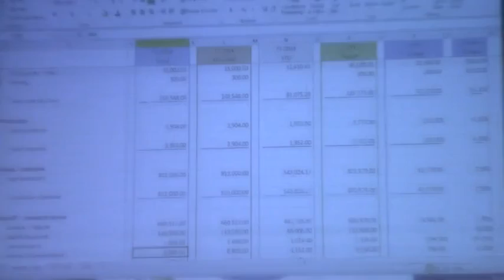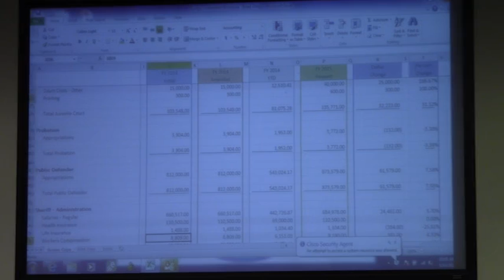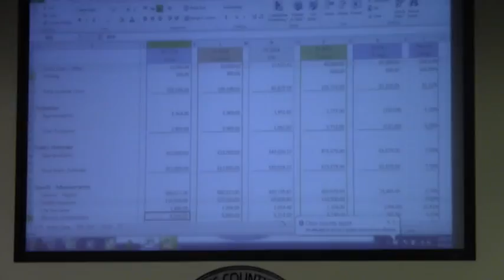Public Defender --John Kent Edwards Sr. @ LCC Budget 2014-03-10